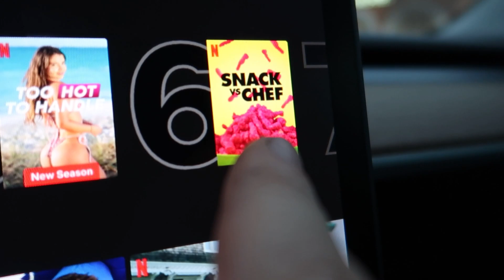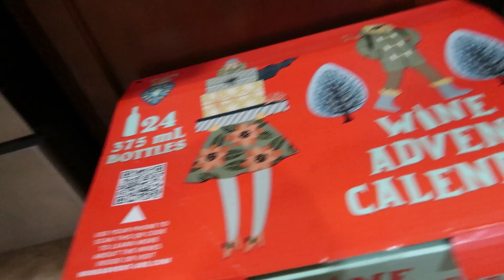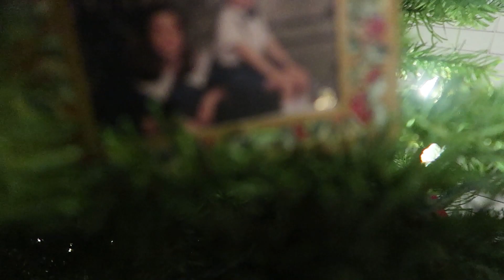is this our new home?! VLOGMAS Day 12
As always...
Reach out to the people you love, reach out to the people that are on your mind!! If you needed a sign that's THE one! Drop your EGO amigos 💛✨

Stay safe, stay weird 🙃

Mailing Address ⬇️
4216 S Mooney Blvd. 348​